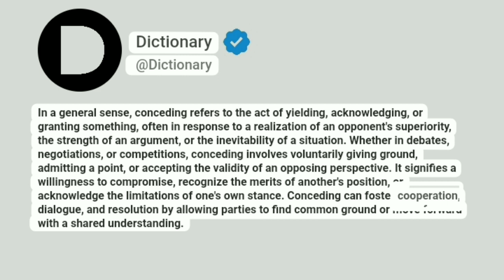Conceding Meaning In English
In a general sense, conceding refers to the act of yielding, acknowledging, or granting something, often in response to a realization of an opponent's superiority, the strength of an argument, or the inevitability of a situation. Whether in debates, negotiations, or competitions, conceding involves voluntarily giving ground, admitting a point, or accepting the validity of an opposing perspective. It signifies a willingness to compromise, recognize the merits of another's position, or acknowledge the limitations of one's own stance. Conceding can foster cooperation, dialogue, and resolution by allowing parties to find common ground or move forward with a shared understanding.